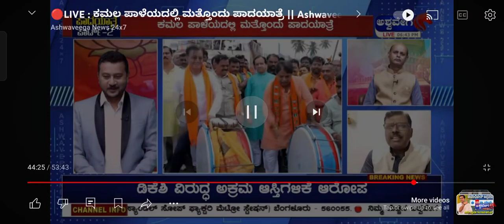August 12, 2024